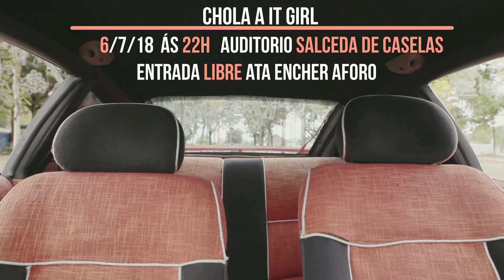CHOLA A IT GIRL EN SALCEDA O 6 DE XULLO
O VENRES 6 DE XULLO NO AUDITORIO DE SALCEDA DE CASELAS ÁS 22H ESTAREI CO MEU SHOW!NON O PERDAS SIAREIR@!!!